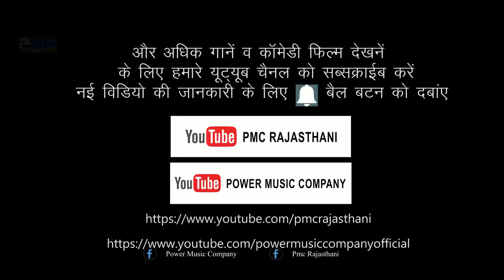संवलिये सेठ के दरबार चालां | Sanwaliya Seth Bhajan | PMC Marwadi TV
⇨Song : Sanwaliye Seth Ke Darbar Chala
⇨Album : Sanwaliye Seth Ke Darbar Chala
⇨Singer : Ashok Saini
⇨Lyrics : PMC Studio
⇨Music Label : Power Music Company
⇨Category : Song
⇨Sub Category : Folk
⇨Track Genre : Pop
⇨Director : Ghanshyam Patodiya
⇨Producer : DP Dhaka
✿For video releasing or enquiries contact
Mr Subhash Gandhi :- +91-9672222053